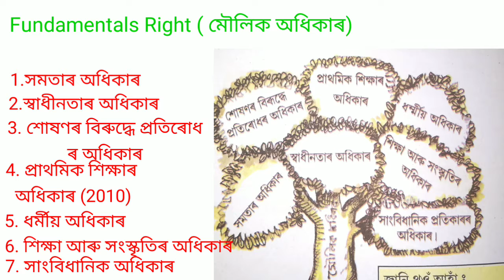Fundamentals Right।। মৌলিক কৰ্তব্য।।অসম টেট 2021